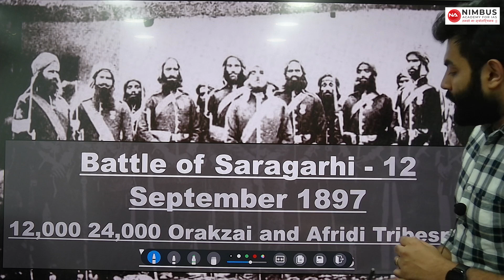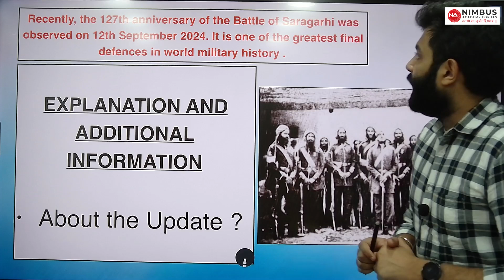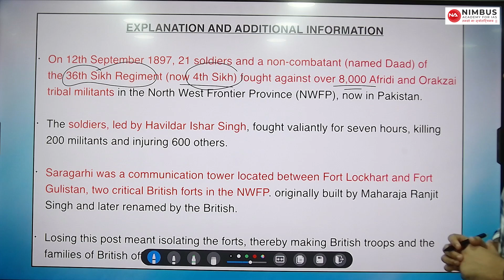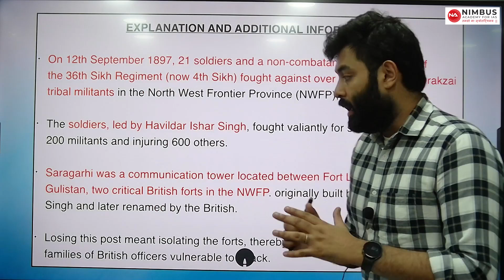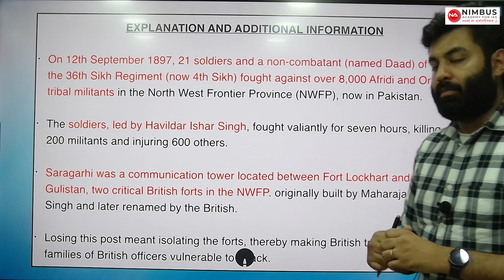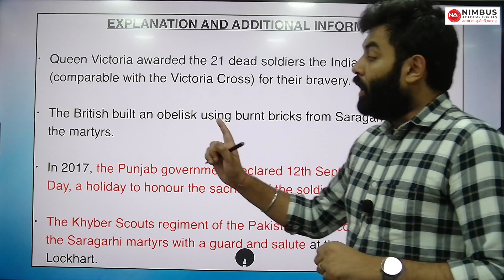Battle of Saragarhi - 12 September 1897 ||12,000-Orakzai and Afridi Tribesmen VS 21 Sikh Soldiers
Join Our Fresh batches For UPSC | IAS | HAS | PCS | HCS starting from 11th of March 2024
HPAS 2024 (Pre + Mains)
HCS 2024 (Pre + Mains)
Geography Optional
Agriculture Optional
Sociology Optional
History Optional
PSIR Optional
Best Academy for IAS 2025
Best Academy for HAS 2025
Best Academy for HCS 2025
Best Coaching Institute for HCS 2025
Best Coaching Institute for HAS 2025
Best Coaching Institute for IAS In Chandigarh
Best Coaching Institute for HAS in Chandigarh
No. 1 Institute for UPSC Coaching In Chandigarh
No.1 Institute for HAS Coaching In Chandigarh